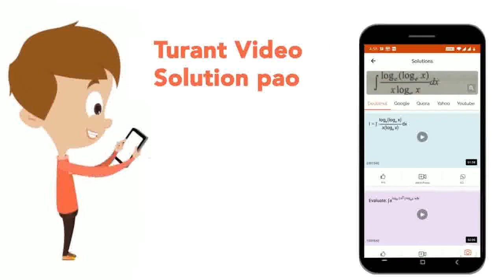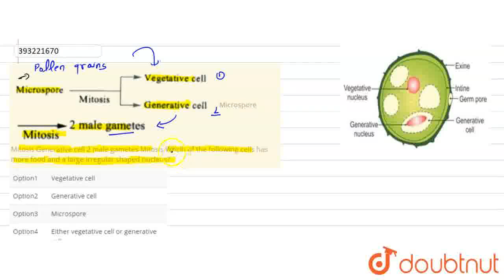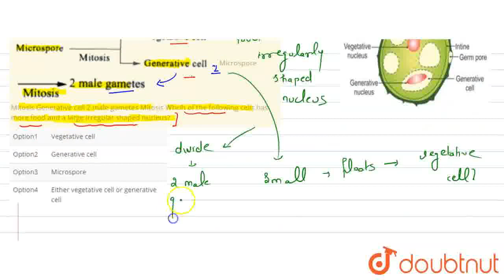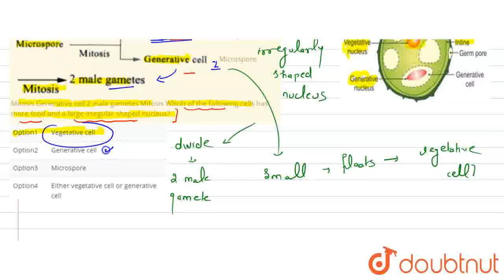Microspore Mitosis Generative cell 2 male gametes Mitosis Whcih of the following cells has more ...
Microspore Mitosis Generative cell 2 male gametes Mitosis Whcih of the following cells has more food and a large irregular shaped nucleus?
Class: 11
Subject: BIOLOGY
Chapter: SEXUAL REPRODUCTION IN FLOWERING PLANTS
Board:IIT JEE

👉 Have Any Query? Ask Us.